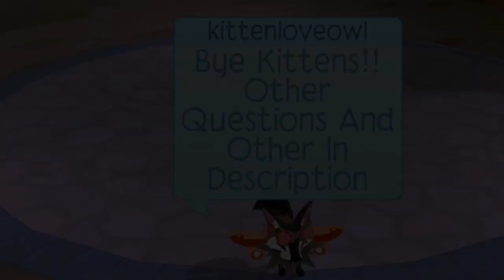Art Contest!!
Rules:
1. Be Creative
2. No Copying
3. No Stealing
4. No Tracing
5. Be Kind To Other Jammers Who Join
6. Post It On The Tag
7. Like And Sub And Turn Notifications On To See When Winners Announced :)

Info:
My Animal:
Black And White
No Pattern
Magenta Eyes
Red Flower Crown
Blackout Spiked Collar
AirPlane Wings

Animations Also Can Join!!
I Love Animations
Even Though It's Easier To Do Art :)

I Love Cute And Realistic
Winners Announced On The Last Day Of November
DeadLine Is The Last Day Of November Because I'm Posting It That Day
Prize Is Rocker Set Red
No Prizes For Second Place And Third Place Sadly..
The Art I Like Most Will Also Be My Profile Pic :)

Link Entry Under Pinned Comment